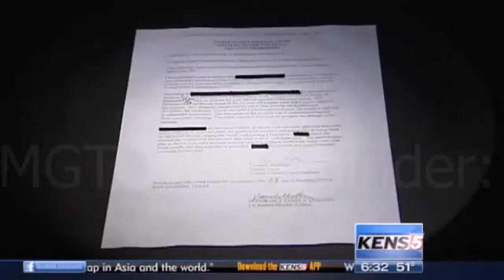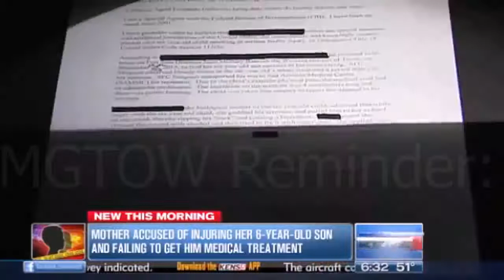MGTOW Reminder: women who rip boys testicles and glue them back together?